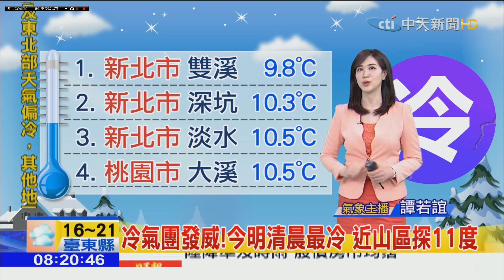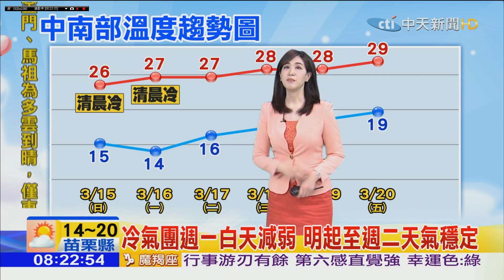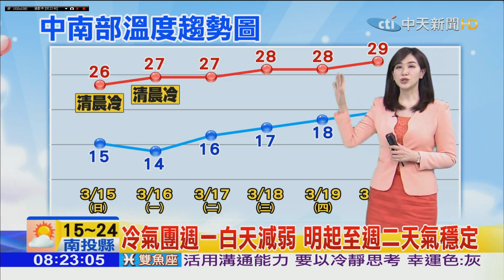20200315 中天新聞台 0800晨間新聞 氣象主播譚若誼播報片段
中天新聞台 0800晨間新聞 氣象主播譚若誼